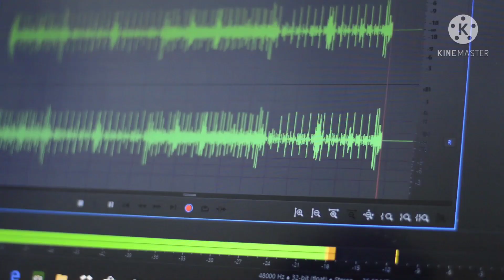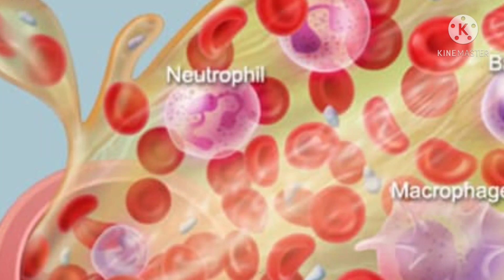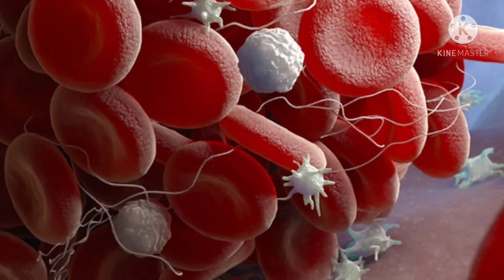SCP-734 IN HINDI | KETER SCP IN HINDI | SCP-734 KI KAHANI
In this video we have discussed about scp 734, scps are totally fictional entities.

Youtube (Amal Raj Music)

Visuals :-
Videezy.com
Google Images

Info :-
Google (Scpwiki)

➡Best & budget mics to buy for Youtubers & professionals 🎤:-

✔Boya BYM1

✔Maono AU-100

✔JBL CSLM20

✔Boult bassbuds

✔Boult probass

✔Boult propods